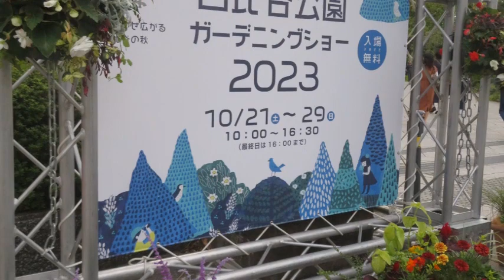2023年日比谷公園ガーデニングショー